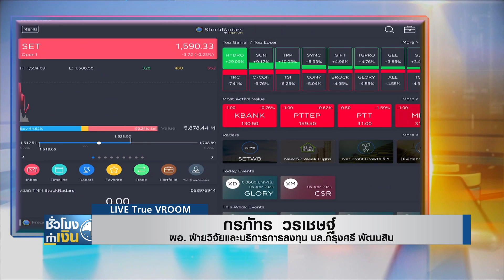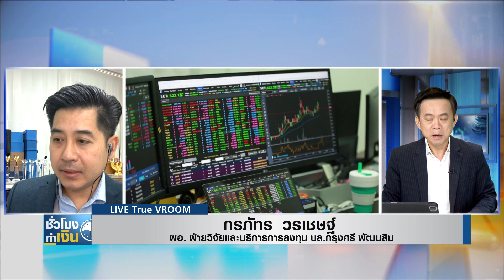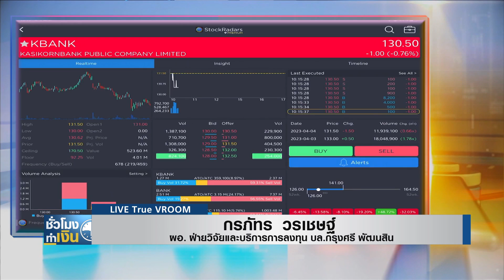หุ้นไทยวันนี้ I TNN ชั่วโมงทำเงิน I 05-04-66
หุ้นไทยวันนี้กับคุณกรภัทร วรเชษฐ์ ผอ. ฝ่ายวิจัยและบริการการลงทุน บล.กรุงศรี พัฒนสิน